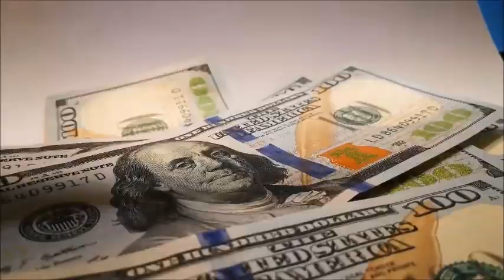18 de diciembre de 2023